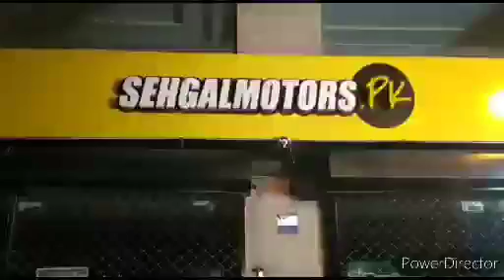I Tried Rhino Skin for 30 Days and Here's What Happened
Locations

1. Johar Town Branch : SehgalMotors.PK Store, 862-R Main Boulevard near Shadewal Chowk, Johar Town, Lahore. 📍Maps

2. Faisal Town Branch :SehgalMotors.PK Flagship Store, 25-C Main Faisal Town Road, Opposite Gourmet Restaurant, Lahore. 📍Maps

3. Thokar Niaz Baig Branch : SehgalMotors.PK 2-A Muhafiz Town, 1-km before EME Society, Canal Road, Thokar Niaz Baig, Lahore. 📍Maps

4. DHA Branch : SehgalMotors.PK Store, Opposite Phase 5 exit, Adjacent to Nawaz Sharif Interchange Ring Road, DHA, Lahore. 📍Maps

5. Faisal Town Studio : SehgalMotors.PK Car Care & Protection Studio, 8-C Main Faisal Town Road, Near Faysal Bank, Faisal Town, Lahore. 📍Maps

6. Allama Iqbal Town Branch: SehgalMotors.PK 4-Huma Block, Main Boulevard Allama Iqbal Town, Lahore. 📍Map

7. Montgomery Road Branch: 57/5-R, SehgalMotors.PK Outlet, Main Montgomery Road, Near Bank Al-Habib & Soneri Bank, Lahore. 📍Maps

8. DHA Walton Studio: E-77 Zaman Colony, Walton Rd, DHA, Lahore DHA, Lahore 📍Maps

9. Kashmir Road Studio Sialkot: Sehgal Building 101/2 Pakka Garha , Kashmir Road , Sialkot 📍Maps Studio: Peoples Colony 1 Ripple Lane, Peoples Colony, Faisalabad, Punjab, Pakistan 📍Maps